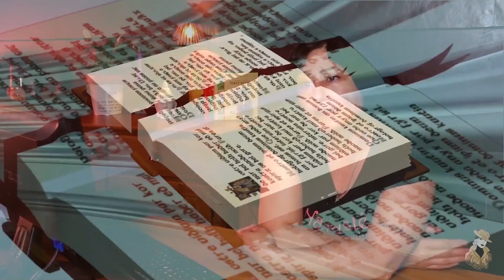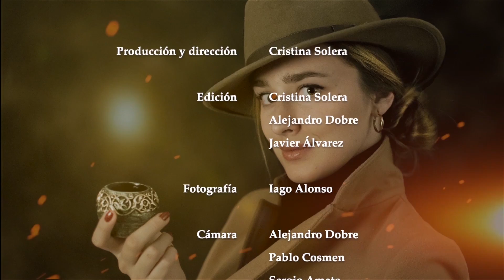Luzland | LA REENCARNACIÓN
🔥 #1 LA REENCARNACIÓN

¿Por qué nos resulta tan familiar esa persona que acabamos de conocer? ¿Qué opinas de esos lugares que te invitan a pensar más de dos veces si ya has estado ahí con anterioridad?

Sin olvidar que hablamos sobre una creencia, son muchos los casos de personas que parecen recordar y tener flashbacks de supuestas vidas pasadas. Además, resulta interesante que ya grandes escritores desde la Antigüedad como Edgar Allan Poe, Víctor Hugo o Tolstói hicieran referencia a éste concepto.

Como buenos curiosos, nos hemos lanzado a la piscina... ¿y por qué no íbamos a hacerlo?

Ahora sí que sí, abrimos las puertas:

Te invito a que, sólo si te apetece, me acompañes en ésta aventura.

Yo soy curiosa

¿Y TÚ?